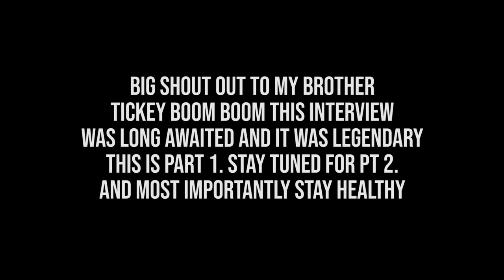BARS ON DECK PODCAST | EP 23 PT 1 WITH TICKEY BOOM BOOM | HIP HOP INTERVIEW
IN THIS WEEK'S EPISODE OF THE BARS ON DECK PODCAST KING SWIFT AND TICKEY BOOM BOOM DISCUSS HIS RAP STYLE, PROJECTS HE'S WORKING ON AND THE STATE OF HIP HOP  AND  MORE SO TAP IN!